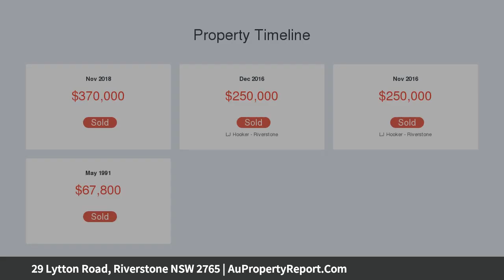29 Lytton Road, Riverstone NSW 2765 | AuPropertyReport.Com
29 Lytton Road, Riverstone NSW 2765
Property Type: house
Bedrooms: 3
Bathrooms: 3
Car Space: 8
ENTRY-LEVEL HOME WITH UNBRIDLED POTENTIAL !!!